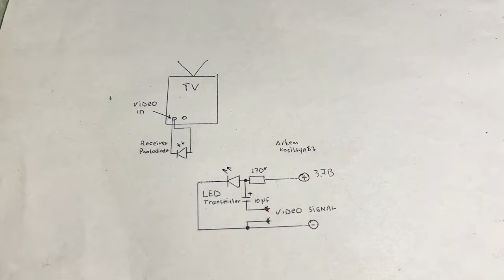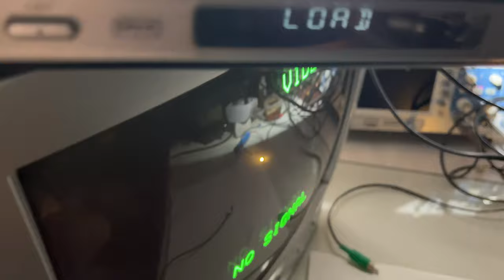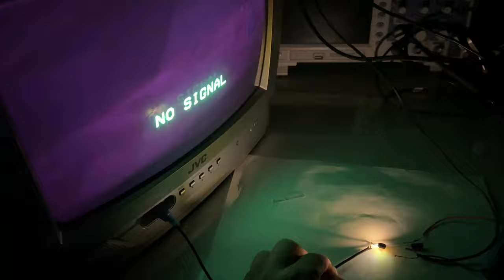How to make a video transmitter from an LED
A conventional LED and photodiode can be used to make a video transmitter and a video signal receiver.